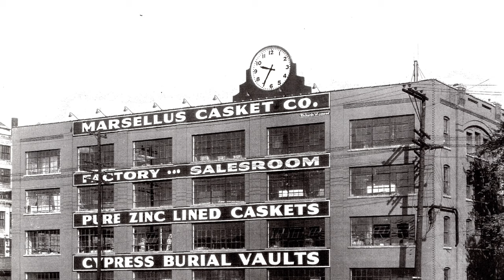Syracuse & the Erie Canal: 200 Years PREVIEW - Marsellus Casket Company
Erie Canal Museum Curator of Collections & Exhibitions Ashley Maready discusses the Marsellus Casket Company, on location in Syracuse's Westside neighborhood.

Due to the COVID-19 crisis, we're closed to the public and facing a major loss in revenue. Join others who value the Canal's legacy. and donate or become a member now.